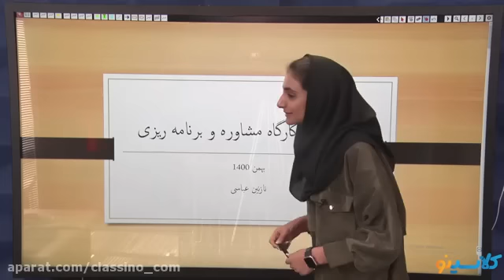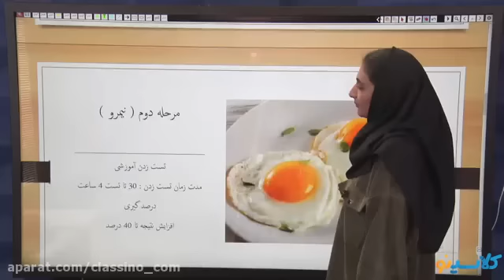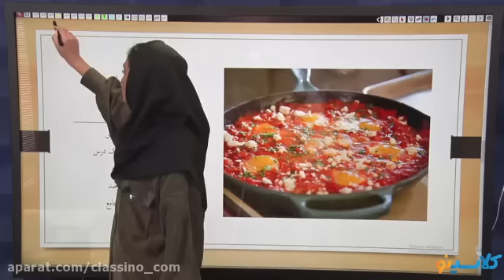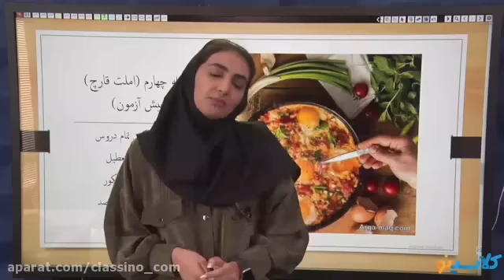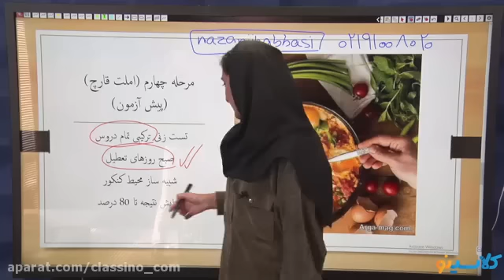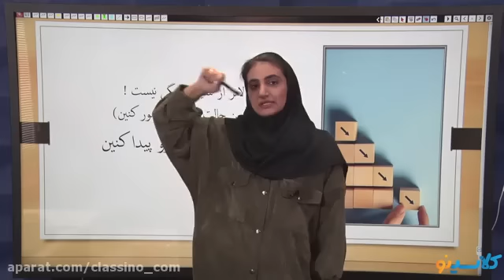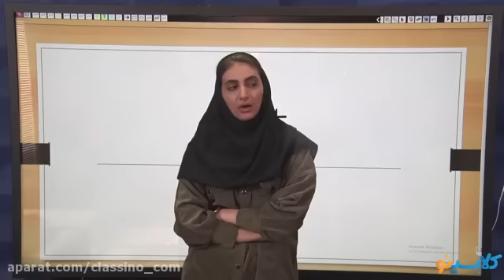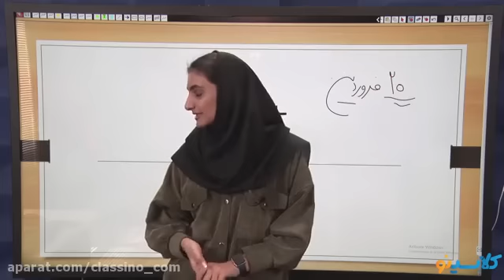Tenth online chemistry class The summary of the first semester